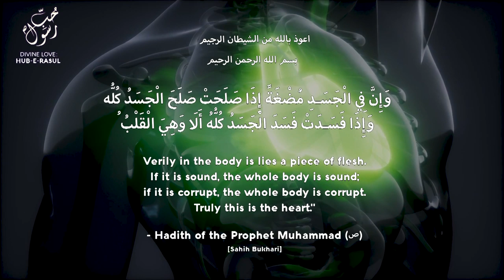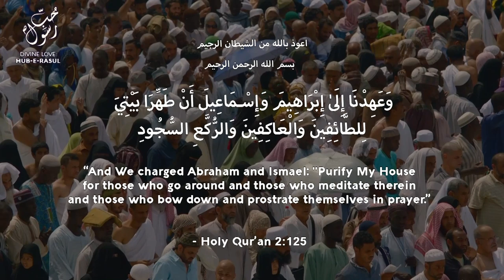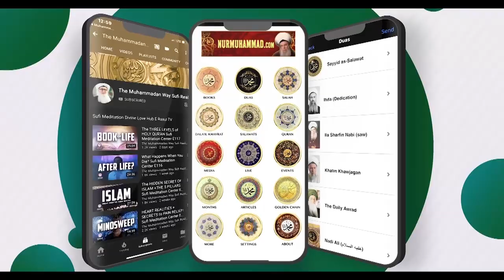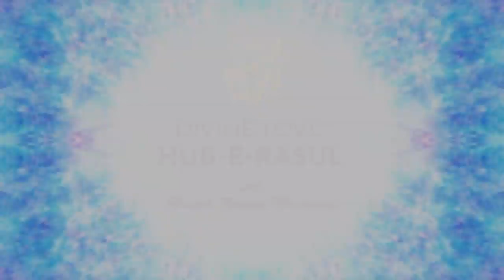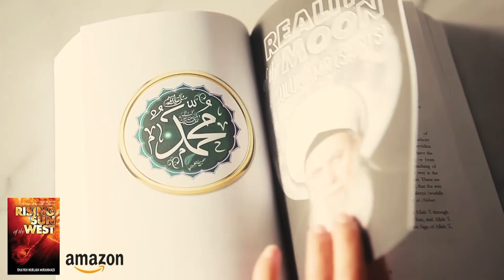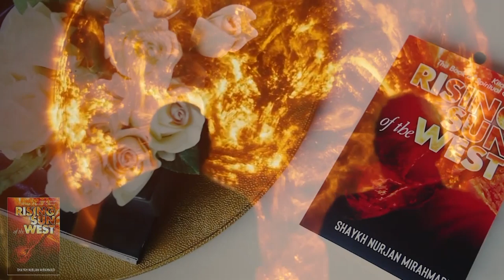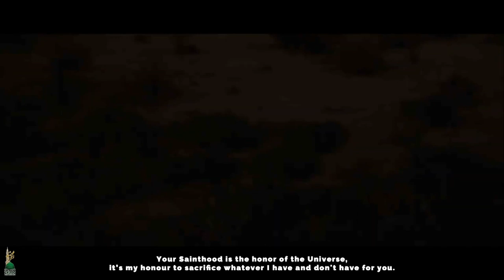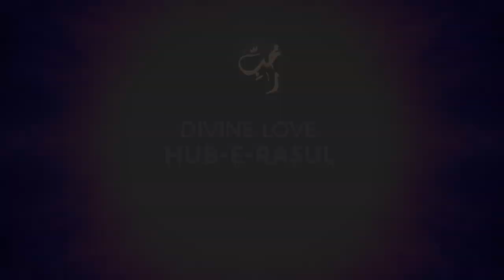How to Love God - Sufi Meditation Center E143